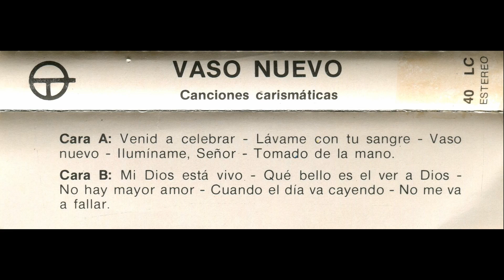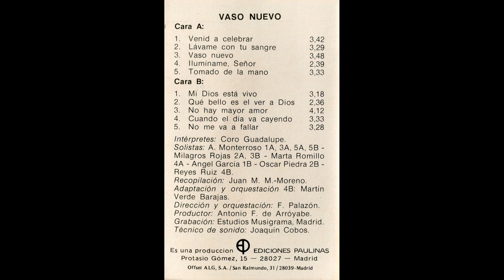Ilumíname, Señor – Casete ''Vaso nuevo (Canciones carismáticas)'' (España, 1984)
- LETRA (Lyrics):

Ilumíname, Señor, con Tu Espíritu,
transfórmame, Señor, con Tu Espíritu.
Ilumíname y transfórmame, Señor.

Y déjame sentir el fuego de Tu amor
aquí en mi corazón, Señor.
(Bis.)

2.
Resucítame, Señor, con Tu Espíritu,
conviérteme, Señor, con Tu Espíritu.
Resucítame y conviérteme, Señor.

(Bis.)

3.
Fortaléceme, Señor, con Tu Espíritu,
consuélame, Señor, con tu Espíritu.
fortaléceme y consuélame, Señor.

(Bis.)

La PARTITURA y LETRA del canto ''Ilumíname, Señor'' se halla en los libros o folletos que indico a continuación y que he podido conseguir. Muy cuidadosamente he escaneado dichas PARTITURA y LETRA, y aquí las comparto con todos ustedes:

VASO NUEVO (CANCIONES CARISMÁTICAS) (1984)
Colección ''Cantando al Señor''
Recopilación: Juan Manuel Martín-Moreno
Adaptación: Martín Verde Barajas
2ª Edición
Ediciones Paulinas (Departamento Discográfico. Protásio Gómez, 15 – Madrid-27, ESPAÑA)
Páginas 12 y 13. PARTITURA y LETRA:

- ''Ilumíname, Señor''

- Intérpretes: Coro Guadalupe. Solista: Marta Romillo

- Recopilación: Juan M. M.-Moreno.

- Adaptación y orquestación 4B: Martín Verde Barajas.

- Dirección y orquestación: F. Palazón.

- Productor: Antonio F. de Arróyabe.

- Grabación: Estudios Musigrama, Madrid (ESPAÑA)

- Técnico de sonido: Joaquín Cobos.

- Antigua cinta de casete ''Vaso nuevo (Canciones carismáticas)'' (España, 1984)

- MC (Musicassete, cinta magnetofónica)

- Es una producción Ediciones Paulinas (Protasio Gómez, 15 – 28027 – Madrid, ESPAÑA)

- Referencia: 40 LC

- ESTEREO

- Fabricado por Iberofon S.A. (Avenida Fuentemar, 35. Polígono Industrial de Coslada, Madrid, ESPAÑA)

- Offset ALG, S.A. (San Raimundo, 31 – 28039 – Madrid, ESPAÑA)